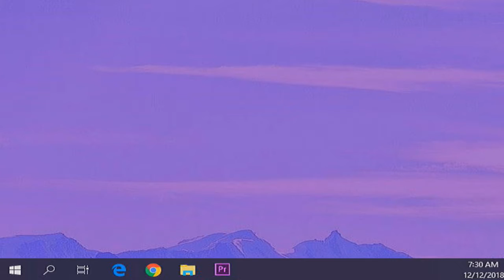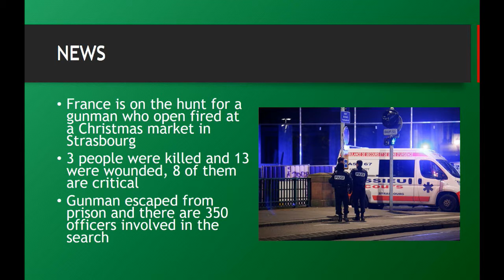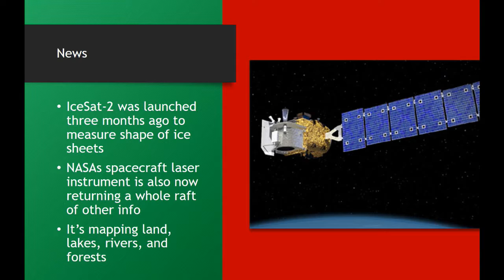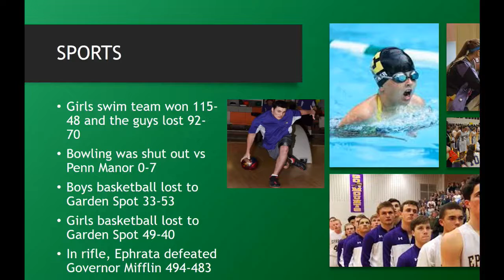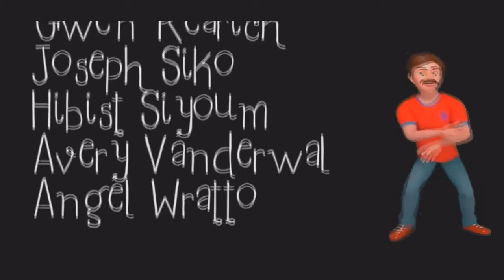2018 12 12